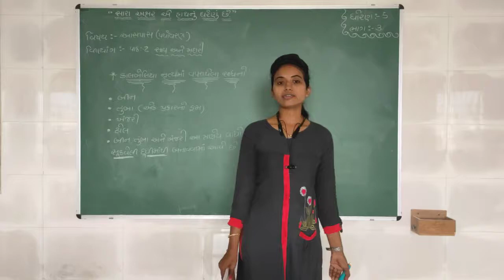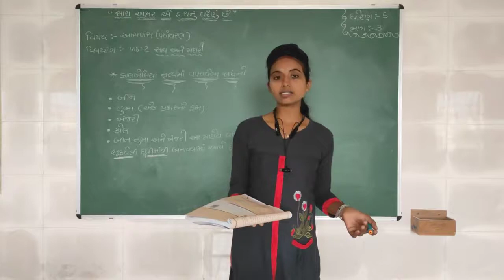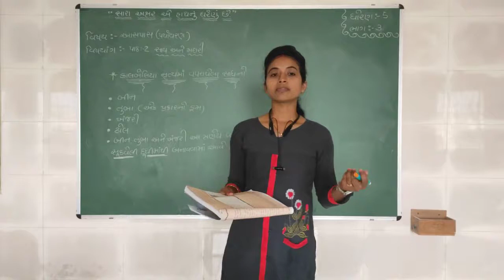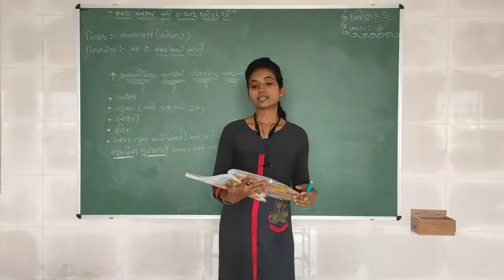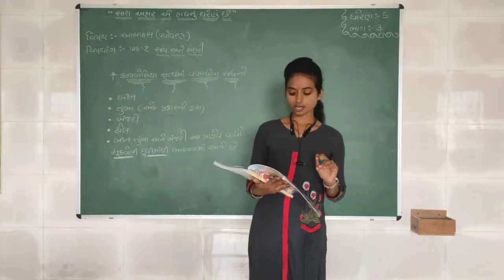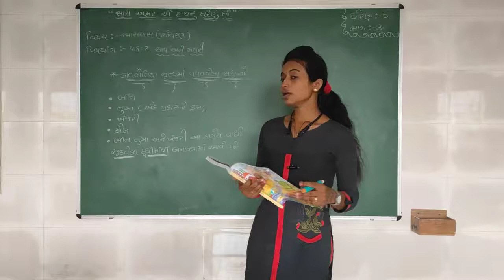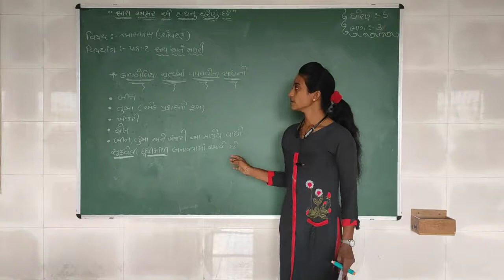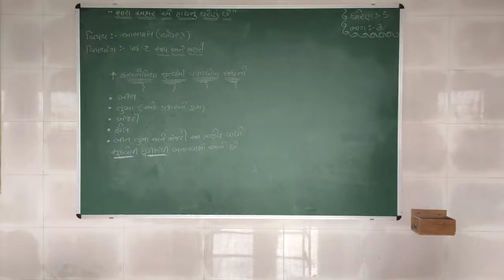Std 5 | Aaspas | Chapter 2 | Part 3